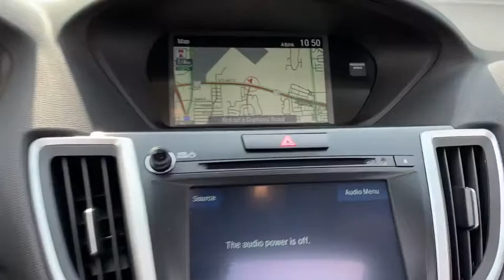2019 Acura TLX Jacksonville, Orange Park, St Augustine, Daytona, Gainesville, FL KA008965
Used 2019 Acura TLX available in Jacksonville, Florida at Duval Acura. Servicing the Orange Park, St Augustine, Daytona, Gainesville, Area.
2019 Acura TLX w/Technology Pkg - Stock#: KA008965 - VIN#: 19UUB2F43KA008965

Duval Acura
11225 Atlantic Blvd

This 2019 Acura TLX 3.5L Technology Pkg in Modern Steel features: COMMISSION FREE SALES PEOPLE 5 Day Money Back Guarantee*** See Dealer for Details Car Washes for Life 1st Oil Change is FREE. Certified. Acura Certified Pre-Owned Details:* 1st scheduled maintenance Complimentary 3-month AcuraLink trial Complimentary 3-month SiriusXM Radio Service. Includes Trip Interruption Rental Vehicle Reimbursement and Concierge Service* Warranty Deductible: $0* Transferable Warranty* Limited Warranty: 24 Month/100000 Mile (whichever comes first) after new car warranty expires or from certified purchase date* Roadside Assistance* Vehicle History* Powertrain Limited Warranty: 84 Month/100000 Mile (whichever comes first) from original in-service date* 182 Point InspectionFWD 3.5L Technology Pkg w/Technology Package20/31 City/Highway MPGThis unit gives you the Peace of mind knowing it has been FACTORY CERTIFIED under the auspices of Acura factory specifications plus our Real Deal No Bills for the Basics Warranty which an additional 3 Month Protection Plan that includes 3 month of tire replacement / repair 3 month battery replacement 3 month of brake replacement / repair and 3 month of light bulb replacement. Our 90 Day/3000 mile preowned car protection also includes A/C and we also offer a 5 Days / 300 mile Return Policy. Buy Preowned with Confidence at Duval Acura. Prices are plus tax tag title $198 Electronic Filing Fee and dealer pre-delivery service fee in the amount of $899 which charge represents cost and profit to the dealer for items such as cleaning inspecting and adjusting new and used vehicles and preparing documents related to the sale. Call us today at or visit us on the web 2019 KBB.com 10 Best Luxury Cars Under $35000 * 2019 KBB.com Brand Image AwardsFor more information Kelley Blue Book is a registered trademark of Kelley Blue Book Co. Inc.